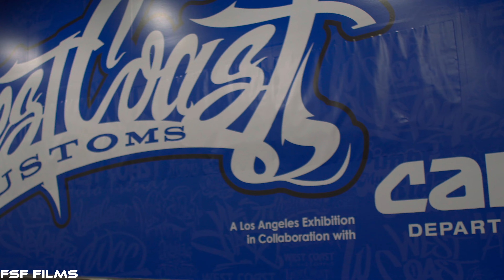BEST HIGHLIGHTS OF LA AUTO EXPO 2024 | LOWRIDERS | CLASSIC CARS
La auto expo 2024 all the best montage in one video. Classics to Lowriders to custom.